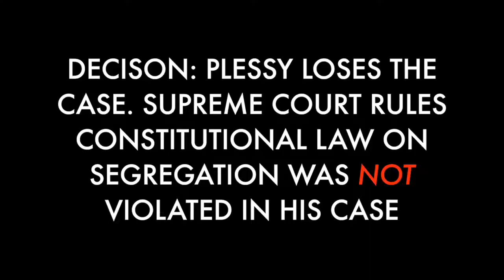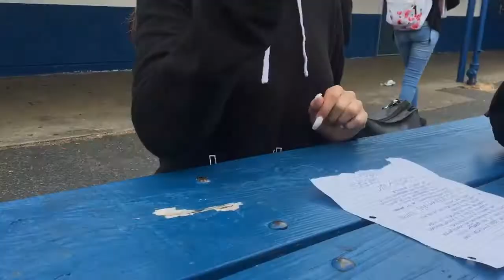Gov Movie Plessy v Ferguson